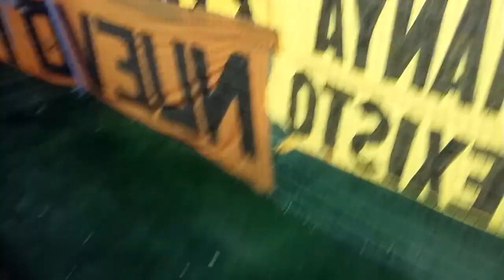Recibimiento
Vs Defensor 8va Fecha Clausura 2017